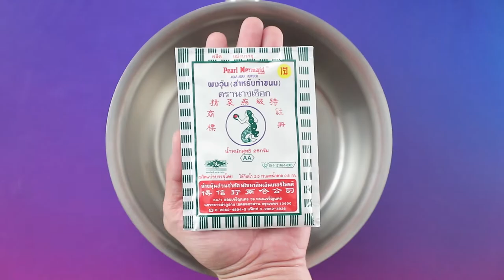วุ้นข้าวเหนียวมูนซูชิ สูตรเด็ด ทำง่าย สไตล์ "อ.ยิ่งศักดิ์"